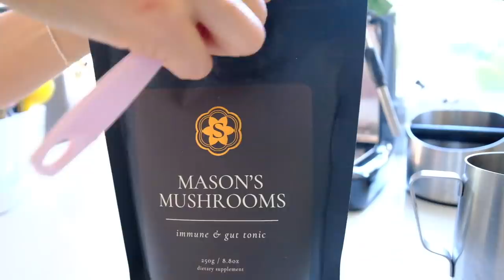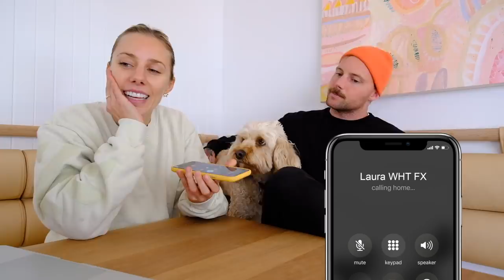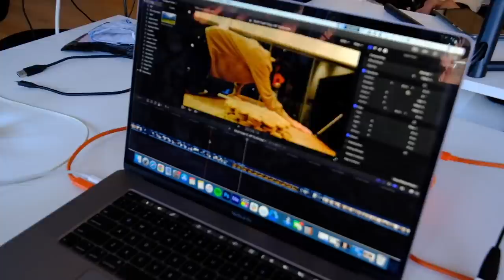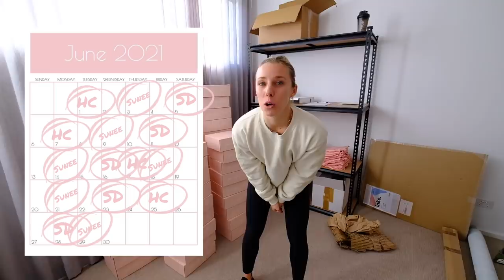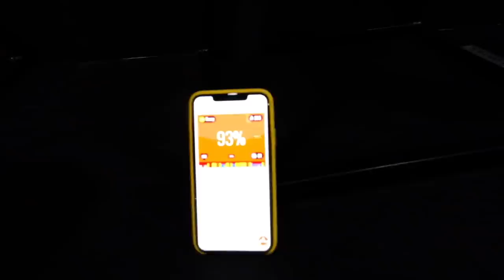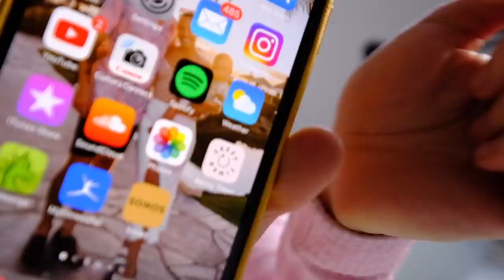[VLOG] Day in the life of WORK!! How to be a YouTuber, Podcaster and run 3 Companies!!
♡My Podcast
The Health Code Podcast:

BODY BLOOM
Inner Health + Beauty Powder:

DISCOUNTS:
Worldwide Shipping!